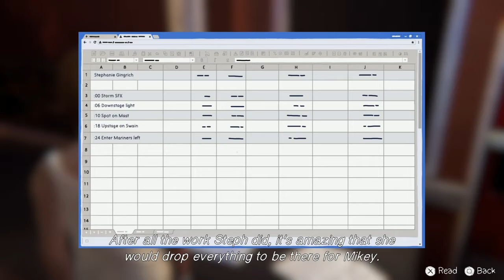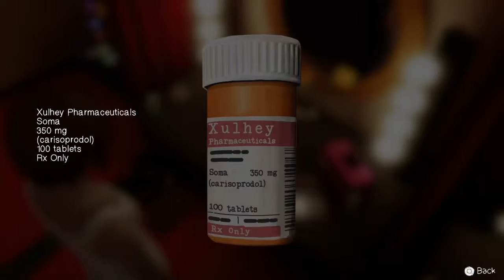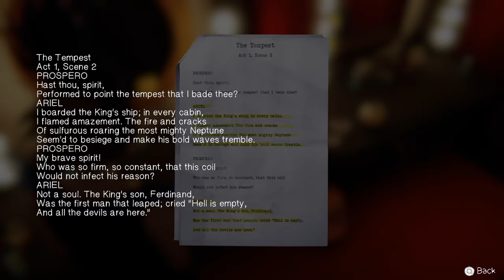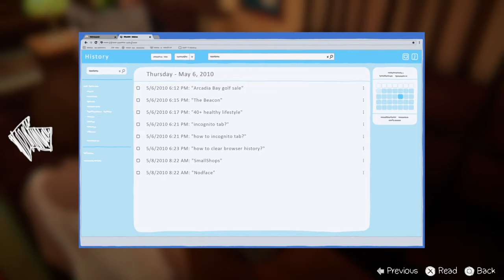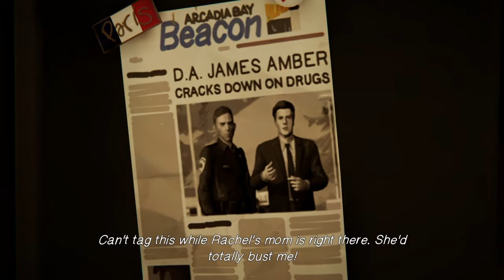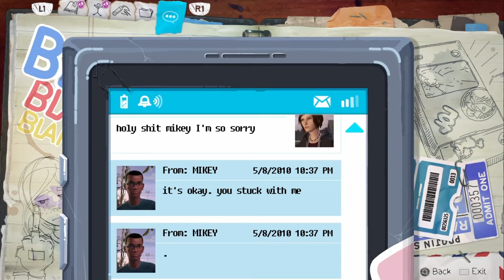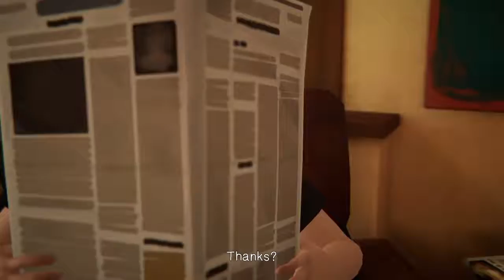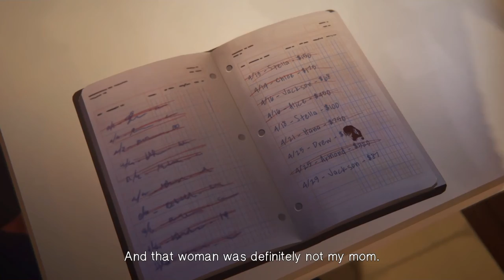Blurry Plays: Life Is Strange: Before The Storm - Ep 2 Finale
I really crushed it on the play, note to self always memorize your lines. Also, PREPARE FOR PLOT TWIST!

Taking You There (Live From Spotify London / 2014) - Broods

Outro: Finding Hope - Without You (feat. Holly Drummond)